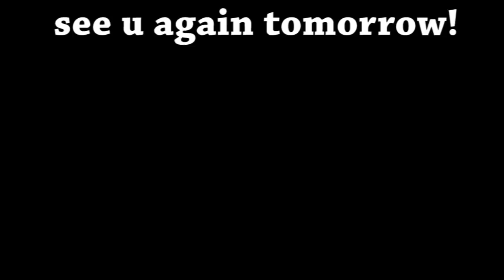Estes Marksman ENEMY SAVAGE! Funny Gameplay Mobile Legends EXE Indonesia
Coba bikin build Marksman di ESTES pakai skin baru CROW BISHOP di mobile legends, jangan ditiru IQ kalian tidak cukup.. rendah wkwk

Mobile legends funny moments tapi gameplay gw, exe stengah edit ya, cape wkwk sama masi belajar dari yg gg kaya wielino,kurosix,dan putu.
kalau suka like n sub channel indo gw dnk : Will EXE